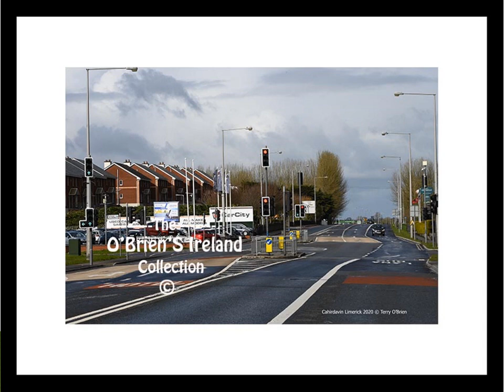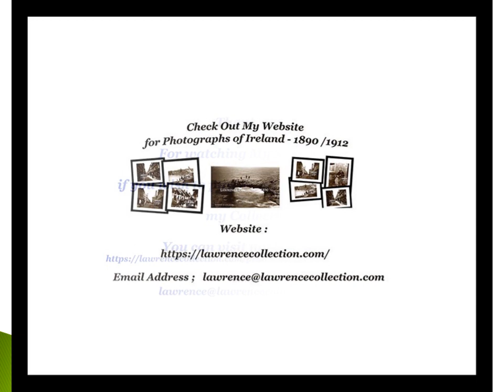Caherdavin County Limerick Ireland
Caherdavin is a northern suburban district of Limerick city in the mid-west of Ireland. It had a population in 2002 of 6,613. County Limerick   Ireland